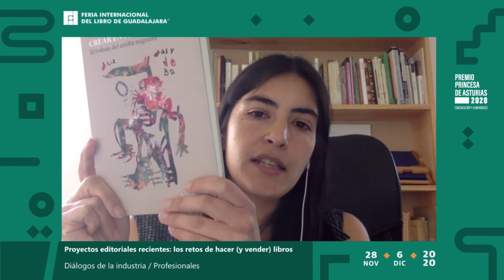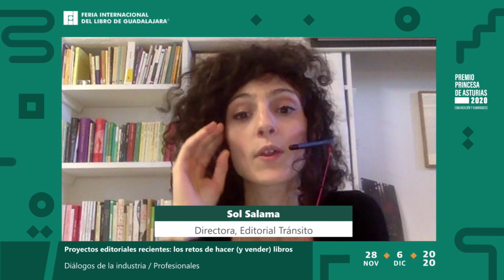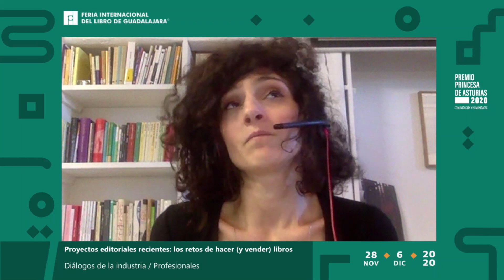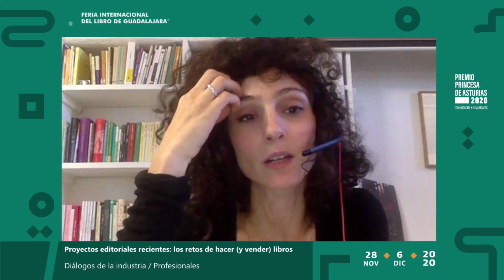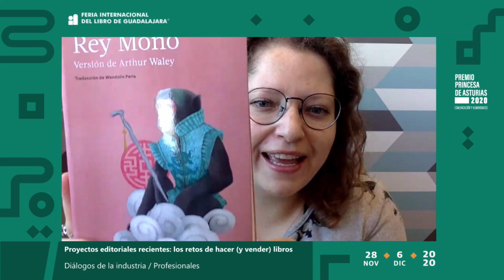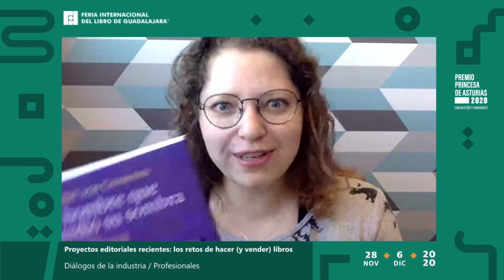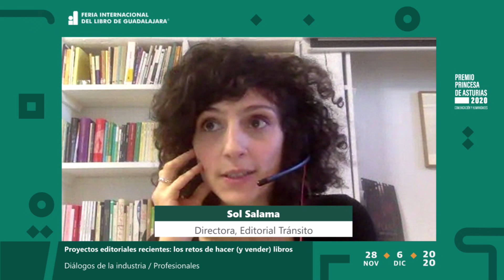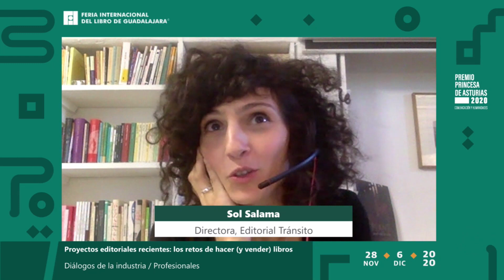Proyectos editoriales recientes: los retos de hacer (y vender) libros | DIÁLOGOS DE LA INDUSTRIA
Diálogos de la industria es el programa de actividades donde profesionales de la cadena productiva del libro compartirán su punto de vista sobre temas importantes para el sector editorial.

Participan: Wendolín Perla, Sol Salama, Lorena Fuentes, Carlos Armenta

Este material no puede ser utilizado, reproducido, almacenado o transmitido, total o parcialmente, sin consentimiento previo por escrito de la Feria Internacional del Libro de Guadalajara.
© Feria Internacional del Libro de Guadalajara 2020